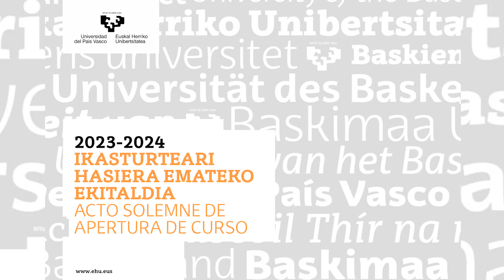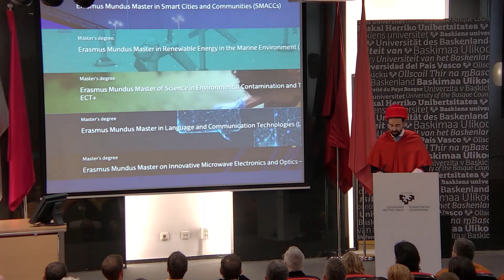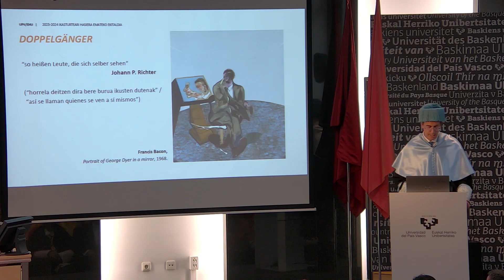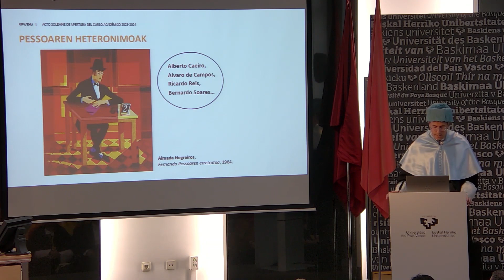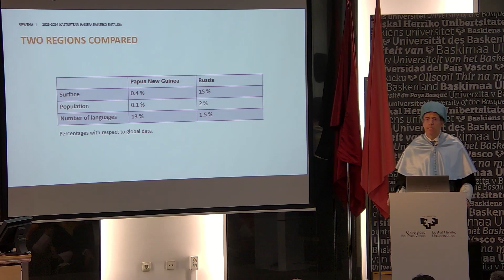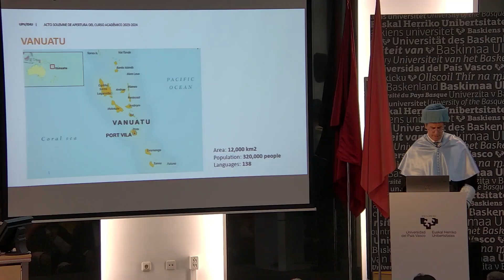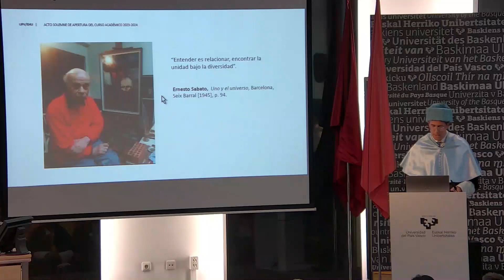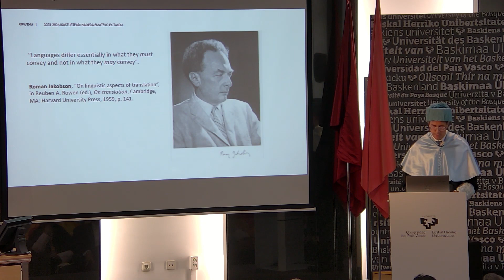2023-2024 IKASTURTEARI HASIERA EMATEKO EKITALDIA ACTO SOLEMNE DE APERTURA DE CURSO 2023-2024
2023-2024IKASTURTEARI HASIERA EMATEKO EKITALDIA - 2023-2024 IKASTURTEARI HASIERA EMATEKO EKITALDIA ACTO SOLEMNE DE APERTURA DE CURSO 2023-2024